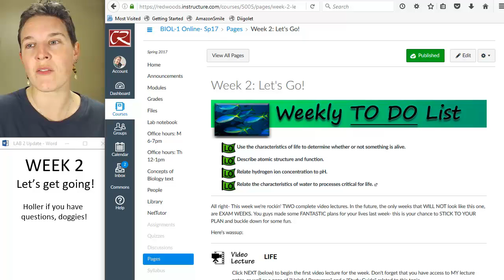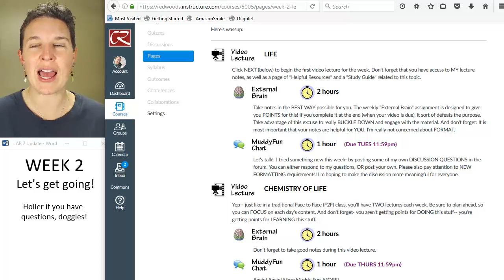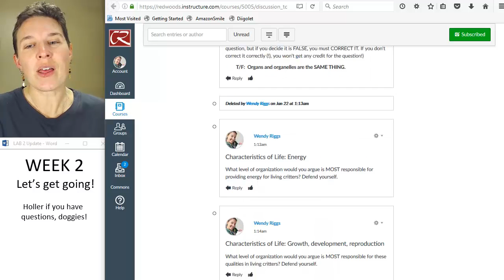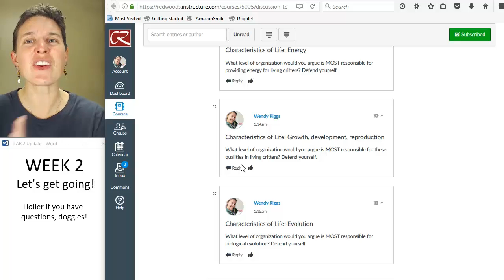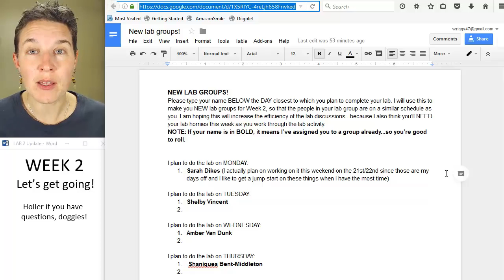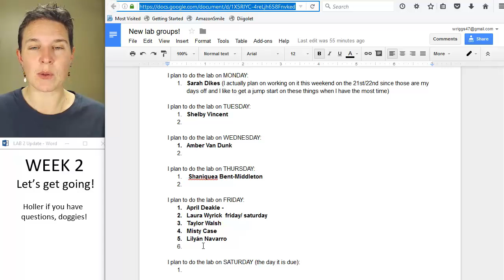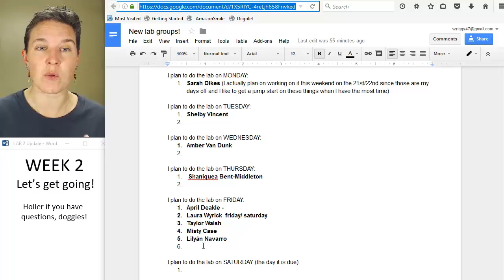2- Week 2 Intro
Welcome to Week 2! Let's roll!